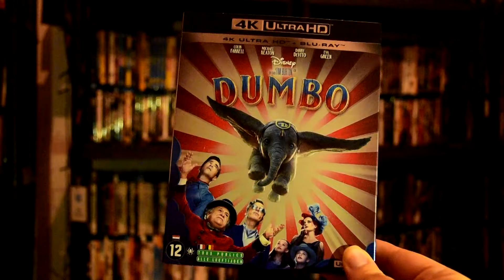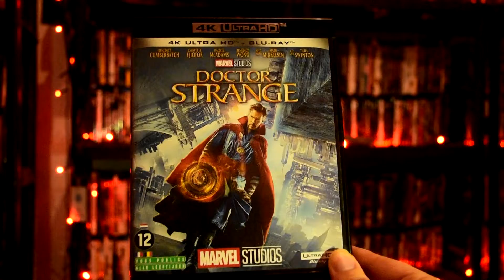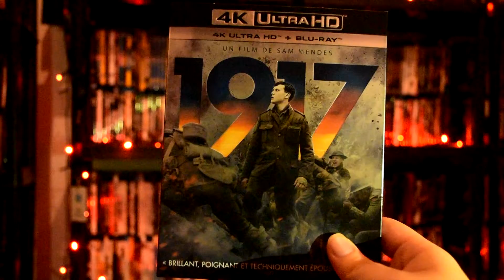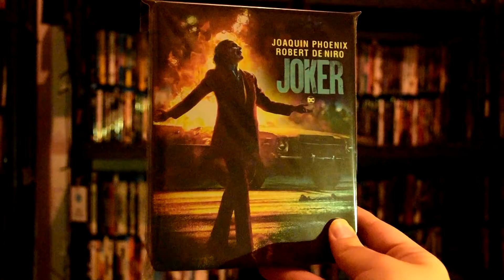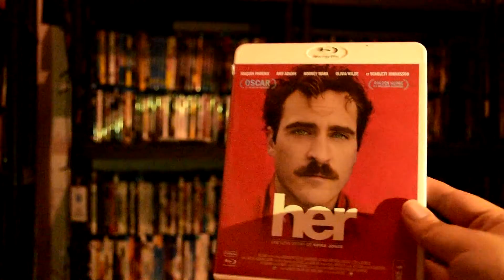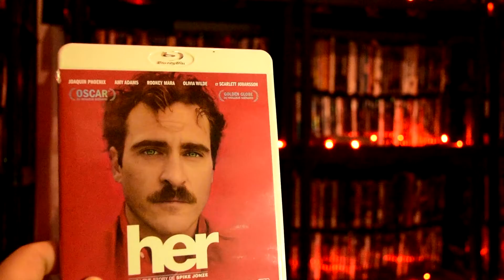#43 ACHATS HEBDOS (RAKUTEN/AMAZON/VINTED/DISCOUNT GAME)